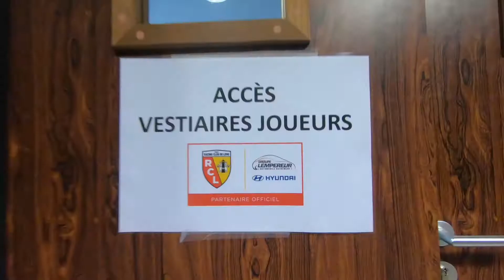Les Essais Hyundai - Carexel Hyundai Groupe Lempereur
Retour en images sur la Journée Découverte Hyundai !
Une journée spéciale où clients et passionnés de voitures ont pu découvrir et apprécier toute la technologie Hyundai !
Pour l'occasion un grand centre d'essai a été organisé autour du Stade, avec plus de 30 modèles présents, dont les dernières nouveautés électriques, hybrides et hydrogène !